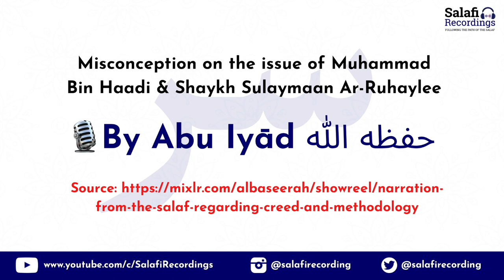Clarification on the issue around Muhammad Ibn Haadi & Shaykh Ruhayli - By Abu Iyaad حفظه الله